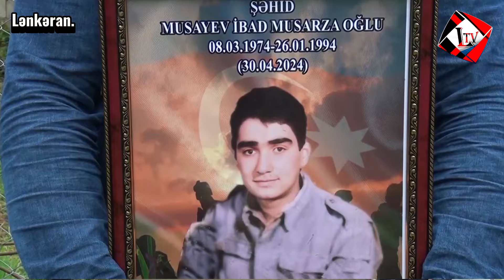Birinci Qarabağ müharibəsində itkin düşən İbad Musayevin qalıqları ailəsinə təhvil verilib.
Birinci Qarabağ müharibəsində itkin düşən və 30 ildən sonra dəfn olunduğu yer, kimliyi müəyyən edilən şəhid İbad Musarza oğlu Musayevin qalıqları ailəsinə təhvil verilib.

Şəhid İbad Musayevlə vida mərasimi Lənkəran rayonunun Şağlaser kəndində keçirilib. Vida mərasimində şəhidin yaxınları, kənd sakinləri, rayonunun rəhbər şəxsləri, şəhid ailələri, qazi və veteranlar iştirak edib. Hərbi orkestr Dövlət Himnini səsləndirib. Yaylım atəşi açılıb. Şəhid İbad Musayevin qalıqları doğulduğu Şağlaser kəndindəki kənd qəbiristanlığında dəfn olunub.

Sinxron: Rza Musayev şəhidin qardaşı.

7 il onun sinif rəhbəri olmuşam. Şükür gözümüz yollardan çəkildi. Bu gün Ali Baş Komandanımız ölkənin birinci əsgəri əziz İlham, sənə təşəkkür edirəm. Sənə təşəkkür edirəm azad Qarabağıma görə, sənə təşəkkür edirəm şəhid qardaşımın nəhayət nəşini tapdığına görə. Onu məzar sahibi etdiyinə görə. Mən fəxr edirəm səninlə. Mən fəxr edirəm belə bir şəhidin, belə bir igidin qardaşıyam. Onun müəllimi olmuşam. Bir daha hökumətimizə, Azərbaycan əsgərinə deyirəm alqış sənə Azərbaycan əsgəri. Yaşasın Azad Azərbaycan, müstəqil Azərbaycan, yaşasın onun böyük prezidenti İlham Əliyev cənabları!

Üç rəngli Dövlət Bayrağı şəhidin atası Musarza kişiyə təqdim olunub.

Qeyd edək ki, Birinci Qarabağ müharibəsində itkin düşən İbad Musarza oğlu Musayev Beyləqan rayonunun Şəfəq qəsəbəsində yerləşən "Peyğəmbərlik" qəbiristanlığında naməlum şəhid kimi dəfn olunduğu aşkarlanıb və kimliyi müəyyən edilib. Şəhid İbad Musayev 1994 - cü ilin yanvar ayının 26 - da Füzuli rayonunun Əbdülrəhmanlı kəndində şəhid olub və o gündən onun barəsində hər hansı bir xəbər olmayıb.